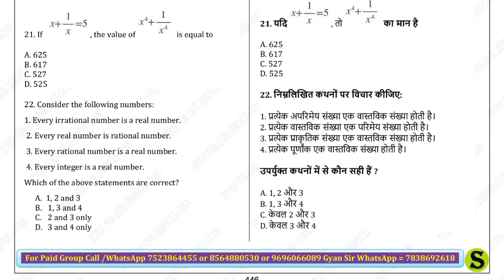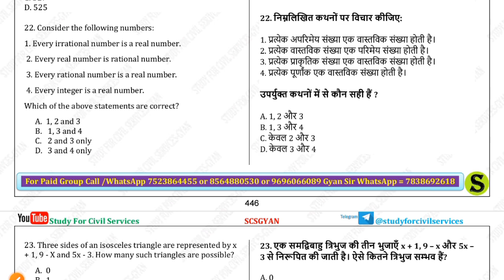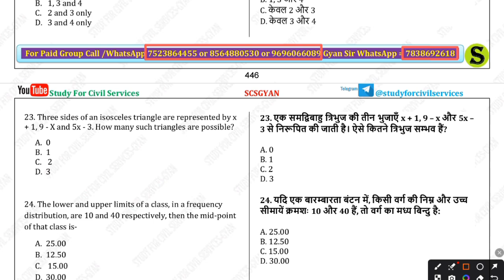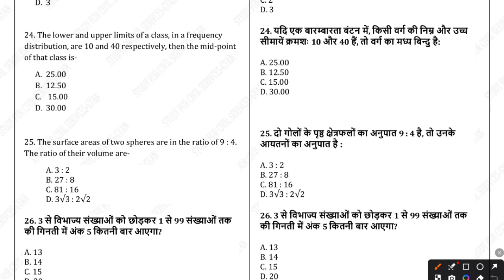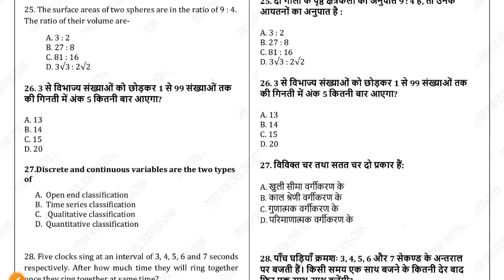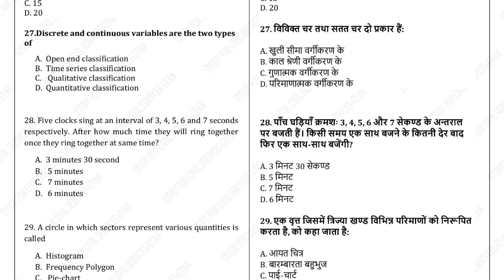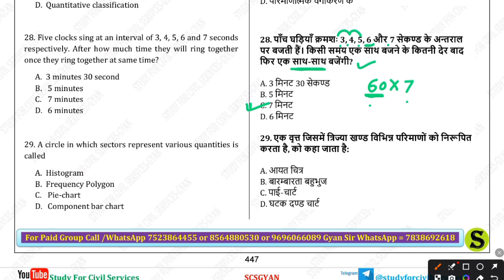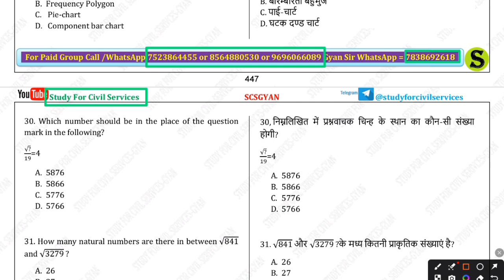CSAT Math : pyqs | Most Imp class UPPSC BPSC UPSSSC SSC Gyansir Viral Video Math Class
Study for civil services gyan sir UPPSC best online coaching csat preparation